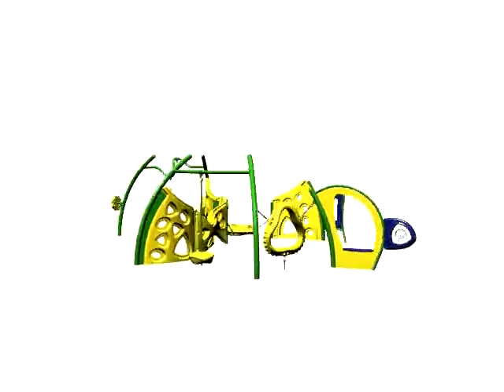Bright Beginnings - BYO Recreation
Bright Beginnings is designed for little hands and feet of children ages 2-5. This unique design encourages imagination, strategy and builds key development skills.